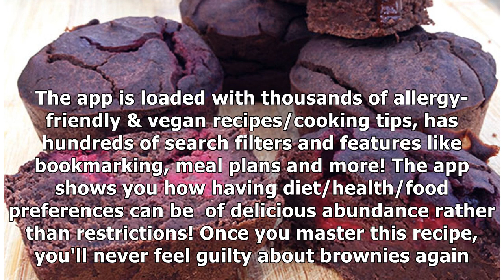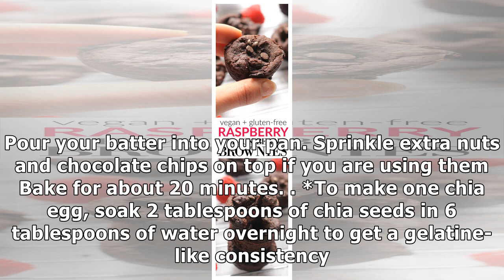Raspberry Black Bean Brownies [Vegan, Gluten-Free]